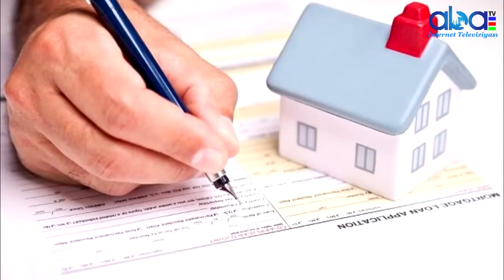Son DƏQİQƏ Sevindirici Xəbər Gəldi Qərar Verildi Aztəminatlılara ev veriləcək - ŞAD XƏBƏR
Son DƏQİQƏ  Sevindirici  Xəbər  Gəldi  Qərar  Verildi   Aztəminatlılara ev veriləcək - ŞAD XƏBƏRAbatv az İstehsal etdiyimiz bütün video və audio məhsulları azad yayım hüquqi altında yayır və hər bir digər yayımçı tərəfindən istehsal edilmiş məhsulu məzmunu dəyişdirmədən, loqonu silmədən,Abatv az-a istinad etməklə təkrar yaya bilməz.